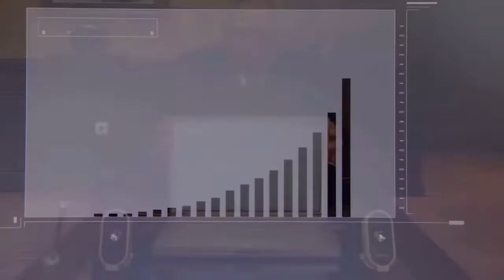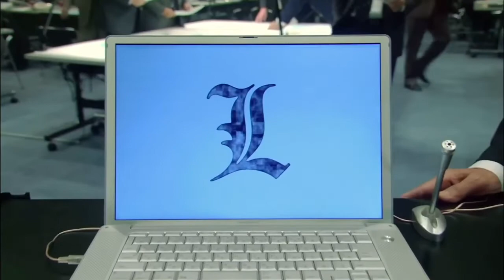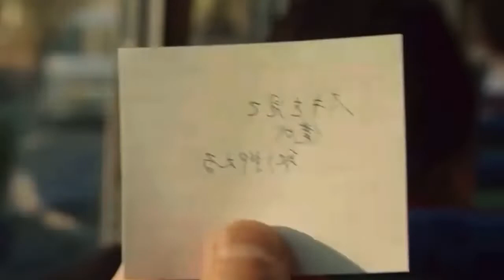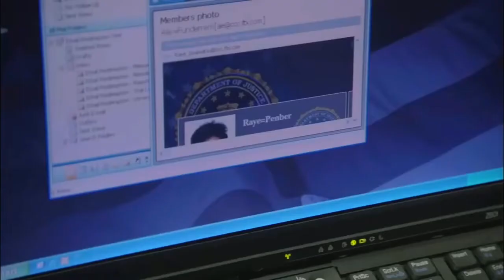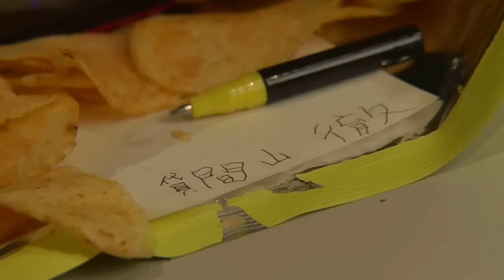A God Of Death Appears After Touching A Death Note!